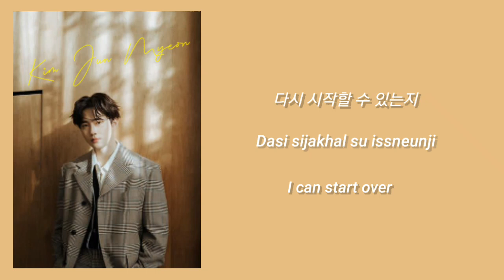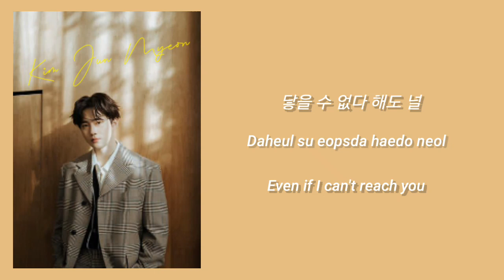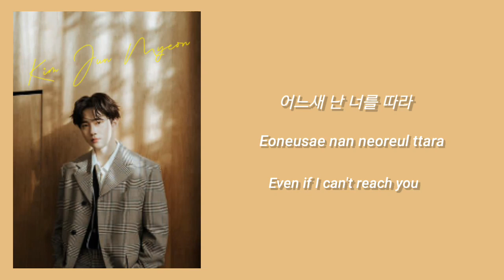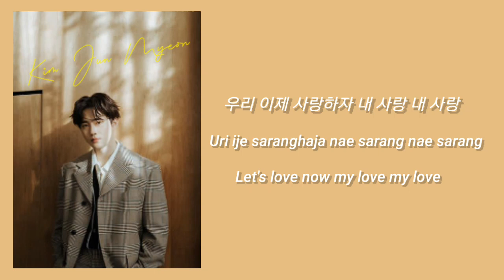Suho (EXO) - Let's Love Lyrics Han/Rom/Eng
Suho (EXO) - Lets Love Lyrics by firdhamukh

Happy listening :)
Kim Jun Myeon
Suho
Self Potrait
Lets Love
Lets Love Lyrics
Lets Love Lirik
Lirik Lagu Lets Love
Lirik Lagu
Exo
Suho Solo
Suho Lets Love
Suho Solo Potrait